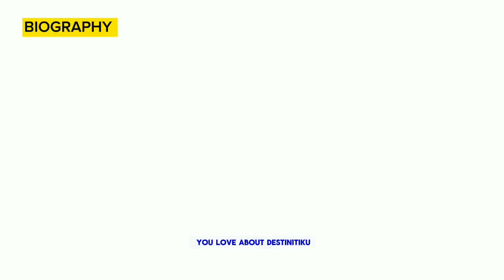The Unbelievable Transformation of Destiny Etiko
Selected filmography

The prince & I (2019)
Heart of Love (2019)
My sisters love (2019)
Poor Billionaire (2019)
Virgin goddess (2019)
Queen of love (2019)
The Sacred Cowry (2019)
The Return of Ezendiala (2019)
Barren Kingdom (2019)
Pains of the Orphan (2019)
Clap of Royalty (2019)
The Hidden Sin (2019)
Family Yoke (2019)
King’s Word (2019)
Sound of Evil (2019)
My Private Part (2019) as Stella
Power of Royalty (2019)
Sunset of Love (2019)
London Prince (2019)
Woman of Power (2019)
Tears of Regret (2018)
Evil Seekers (2017)
Fear of a Woman (2016)
3 Days to Wed (2016)
The Storm (2016)
Living in Poverty (2020)
Hour of Victory (2020)
Wrong turn (2021)
Widows money (2022)
Helpless marriage
Daughters of Eagle (2022)

Destiny etiko  Biography, Age, Parents, Networth, Movies

Destiny etiko and ebube movies 2023